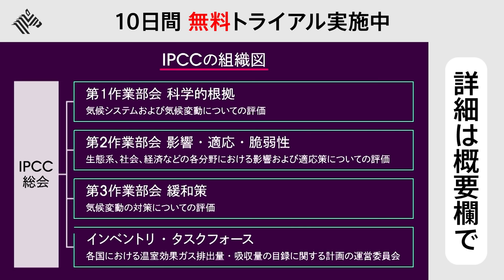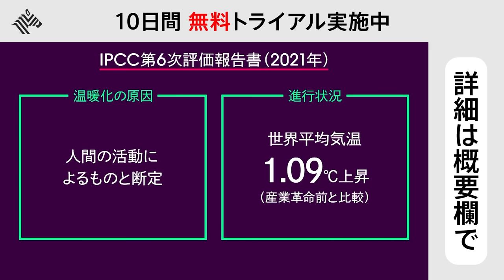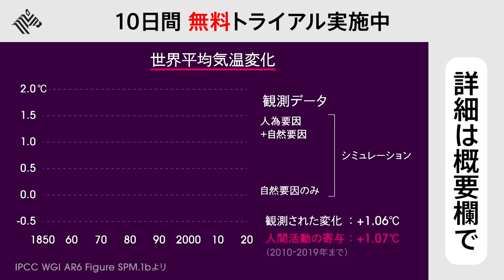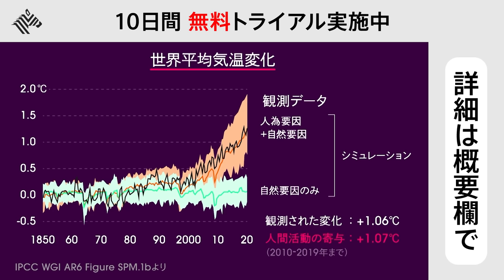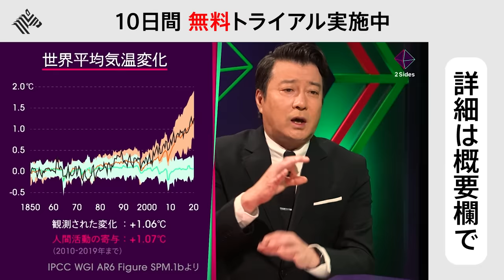【激論】IPCC報告書の執筆者2人が対立「地球温暖化は本当か？」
10日間無料トライアルはこちらから

「（地球温暖化は）疑う余地がない」。
昨年、IPCCが報告書で公表し話題になったが その一方で、俄に地球温暖化懐疑論も活発になっている。

そこで今回は、‹懐疑論を唱える杉山大志さん›と、‹温暖化していると主張する江守正多さん›が登場。
実際にIPCC報告書の執筆者である2人が、あらゆる統計データをもとに激論を交わします。

地球は温暖化しているのか？
災害は激甚化しているのか？
脱炭素、政府の政策決定はどうすべきか？
あらゆる角度から徹底的に意見をぶつけ合います。